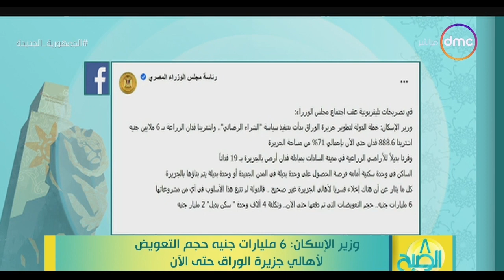8 الصبح - وزير الإسكان: 6 مليارات جنيه حجم التعويض لأهالي جزيرة الوراق حتى الآن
8 الصبح - وزير الإسكان: 6 مليارات جنيه حجم التعويض لأهالي جزيرة الوراق حتى الآن